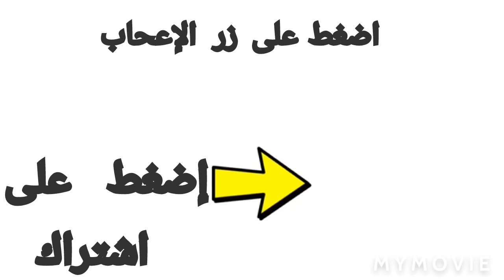خدع بصرية خطيرة لأفلام الأكشن 😱😱.. شاهد المفاجئة بتقنيات بسيطة